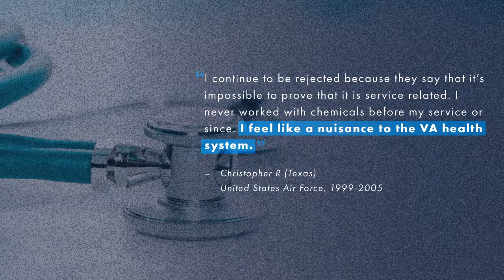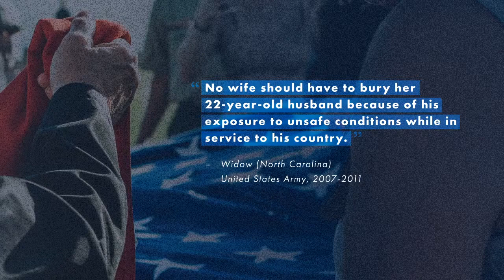Jon Stewart Testifies Before Congress On Veterans Harmed By Toxic Burn Pits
Jon Stewart testifies before the House Veterans' Affairs Committee on toxic burn pits.